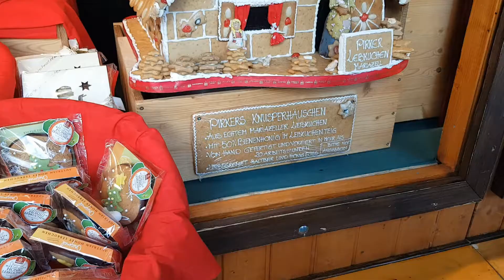The Ultimate DayTime Christmas Vibes! | Christmas Market Vienna 2019 | Travel Diary Vienna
Does a Christmas Market looks as magical during the day as during the night? Lets find out!